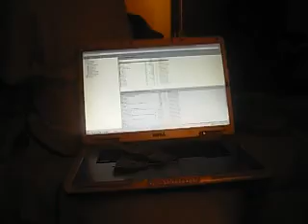IaMP - Tenkai vs bellreisa Epic Money Match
first iamp mm ever fuck yeah

not the first iamp live vid to be cut short fuck no